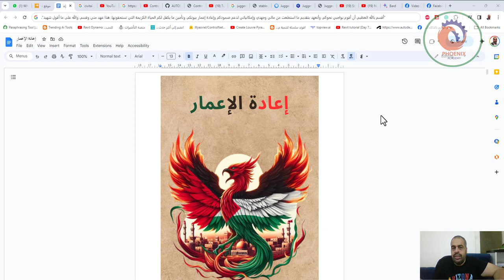قسَم الأنصار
❤️ روابط التواصل
✅ انستجرام